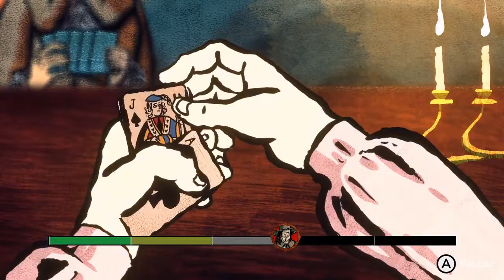🎮Card Shark - Trailer - Nintendo Switch - ПК - PC - Steam🎮